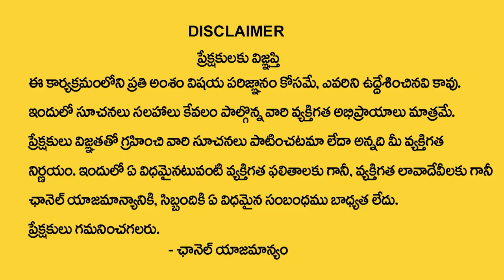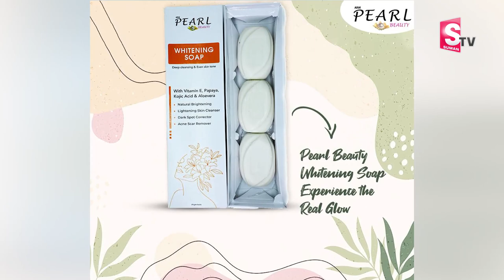Skin Whitening Fairness Soap | ARM Pearl Beauty Whitening Soap for FULL BODY WHITENING | SumanTV